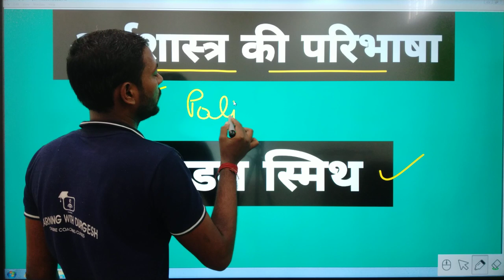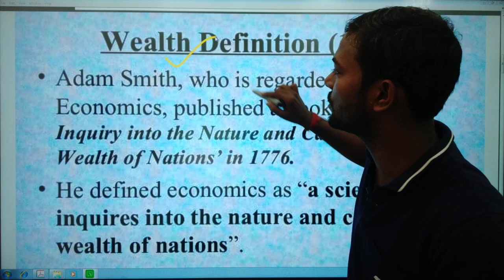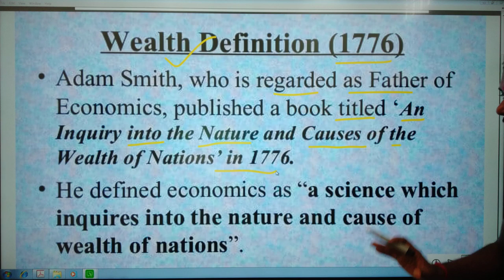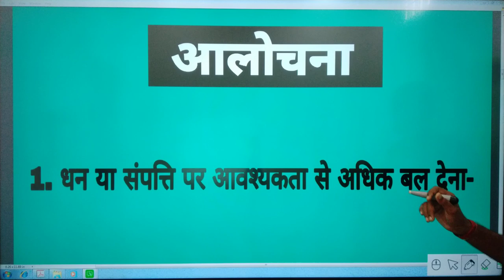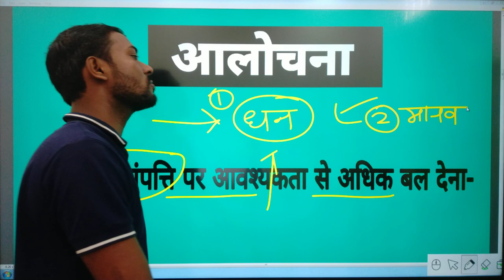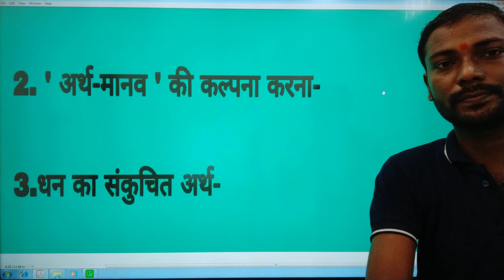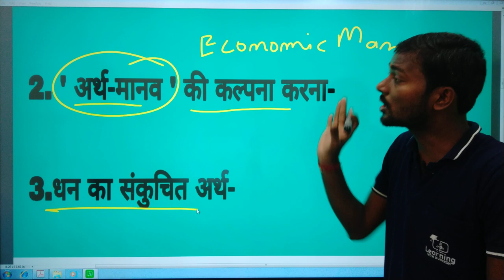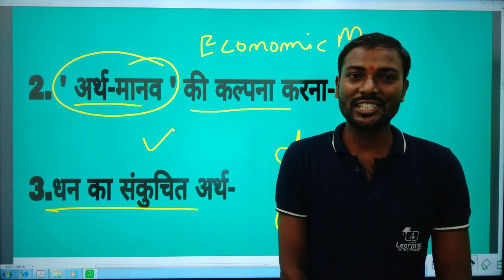🔴अर्थशास्त्र की परिभाषा-एडम स्मिथ II What is economics? In hindi II अर्थशास्त्र क्या है? NCERT day-1